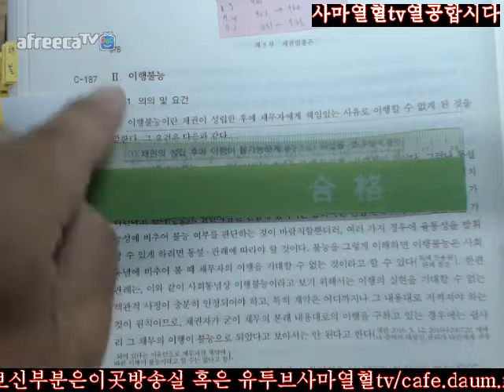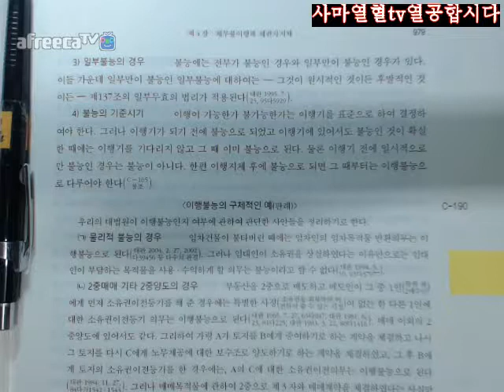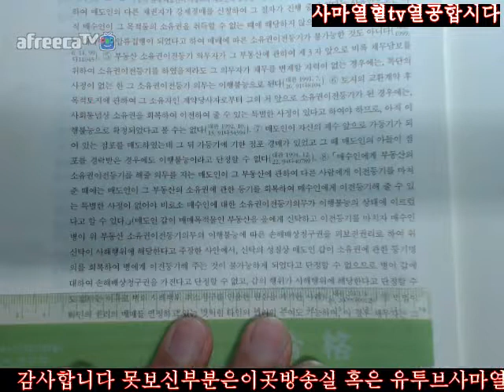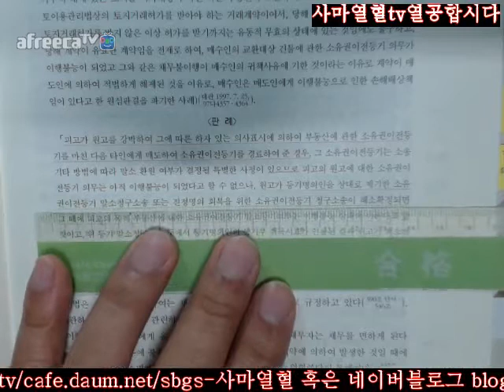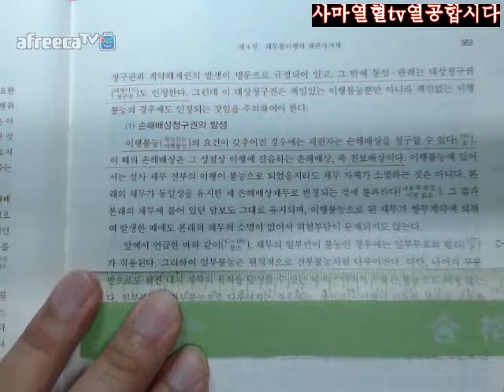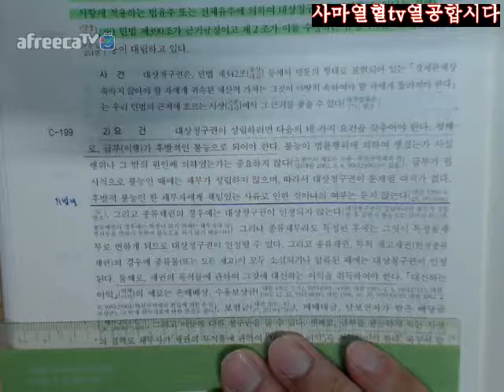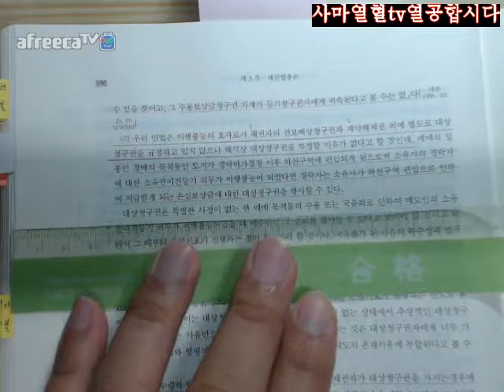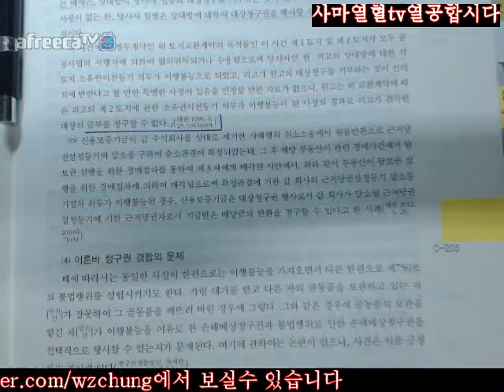978 987사마열혈TV20172018송덕수저제10판신민법강의2회독=제3부채총제4장채불과채지제1절채무불이행제2관채무불이행의유형별검토Ⅱ이행불능978 987